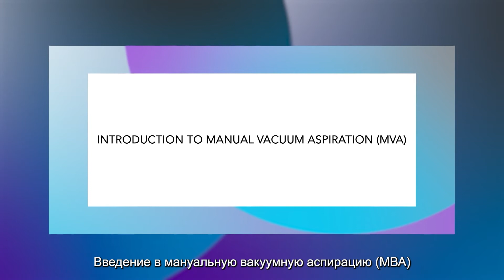ВВЕДЕНИЕ В МАНУАЛЬНУЮ ВАКУУМНУЮ АСПИРАЦИЮ (1/9)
Представляем технологию Ipas Мануальной Вакуум Аспирации: контекст, предистория, использование, процедура, положительные стороны и преймущества по сравнению с кюретажом.